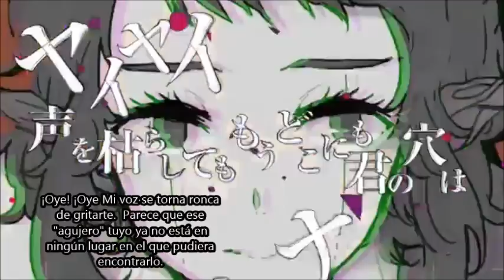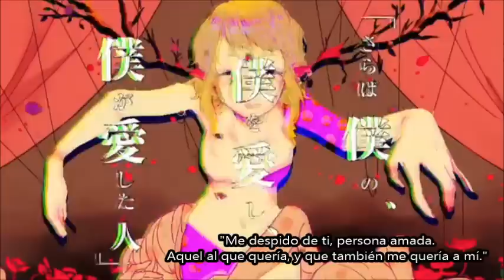Love Doll- DECO*27 ft. GUMI (Sub. español)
¡Buenas! Este es el primer vídeo que subtitulo, ya sé que no es perfecto, pero espero que os guste.
Si tenéis algún encargo para que subtitule, solo decídmelo en los comentarios :)

No me pertenecen ninguno de los contenidos del vídeo, excepto la traducción al español. Todos los créditos son para sus respectivos autores.

Credits:

For the English translation: descentsubs

Música de DECO*27
■ mylist/9850666

Ilustración de awoko
- mylist/25800336

PV de yuma saito
- mylist/25488373